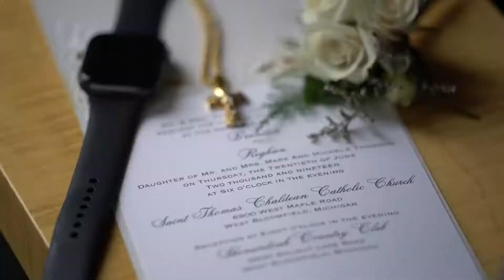Brandon & Reghan Wedding Trailer